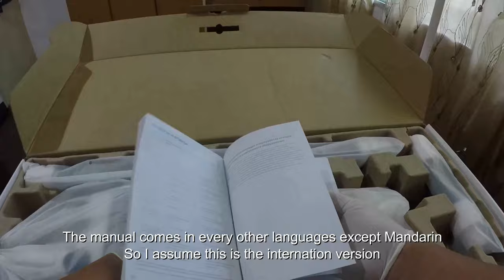XiaoMi Dreame v10 Unboxing video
My Wife decided to get a chordless vacuum cleaner. Dyson was our first choice but they are so damn expensive. I simnply don't believe in spending so much in order for me to do house work. So we decided on this cool looking and pretty good alternative.

GEARLIST
Secondary Camera: Samsung NX300m
Tripod : Joby Gorillapod
Main Phone : Honour 8x (PokemonGo)
Secondary Phone : HuaWei Nova 2 Lite (PokemonGo)
Drone: DJI Spark